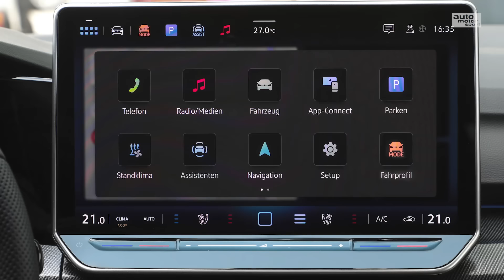Alles Gute zum 50. Geburtstag: Der VW Golf feiert mit einem Facelift! | auto motor und sport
Herzlichen Glückwunsch alter Freund! Ein automobiles Urgestein feiert 2024 runden Geburtstag: Der VW Golf nullt zum fünften Mal und präsentiert sich nun in aufgefrischter achter Generation. Welche Charaktereigenschaften der Kompaktklassiker in 50 Jahren entwickelt hat, was er mit einem Pferd zu tun hat und welche Neuerungen der aktuelle Golf mit sich bringt, das erfahrt ihr jetzt bei Die7!

Zu empfangen über folgende Pay TV-Plattformen:

Cablecom (Schweiz)
Swisscable-Verband (Schweiz)
Zattoo (Schweiz)
A1 Telekom (Österreich)
Magenta (Österreich)
Swisscom (Schweiz)
1&1 (Deutschland)
Waipu TV
Rakuten TV